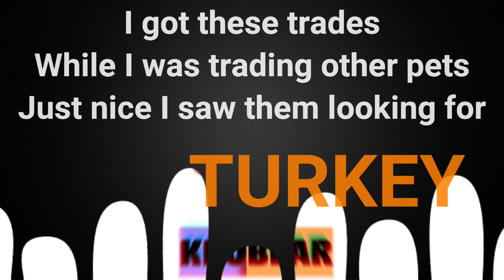😱 3 BIG WIN for TURKEY 👉TRADE PROOF👈 | Adopt Me Trading